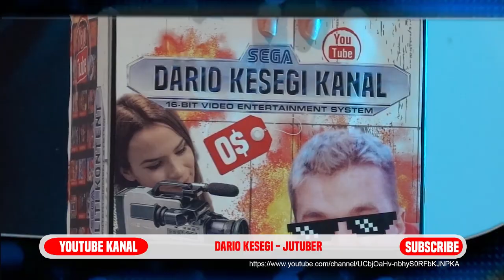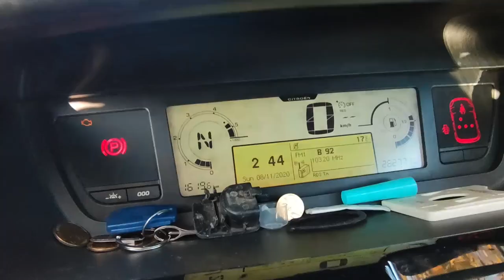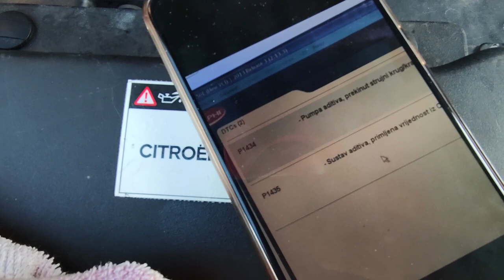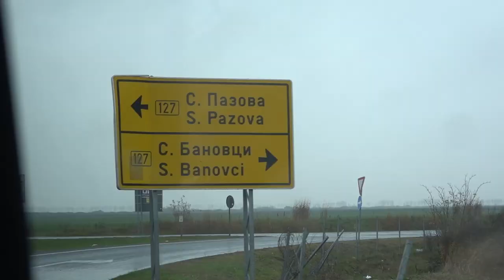Potrošio sam 300.000 dinara na Popravku AUTA